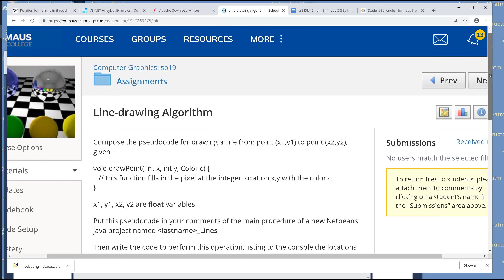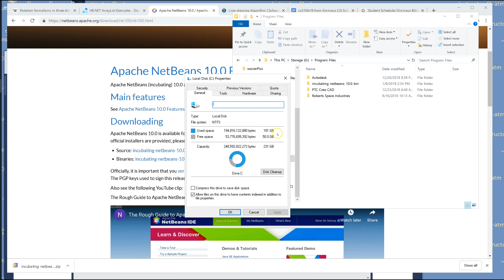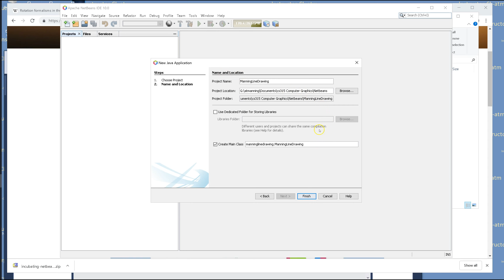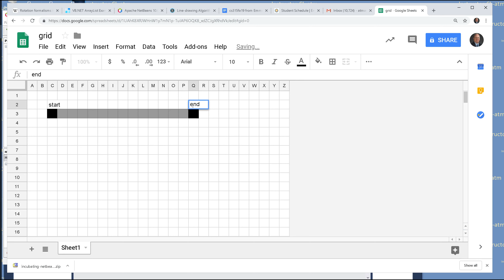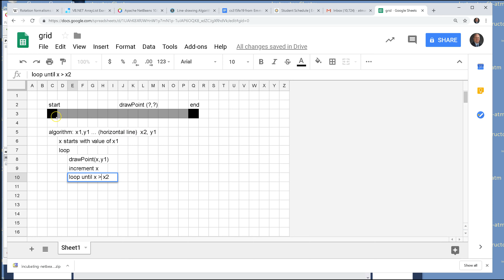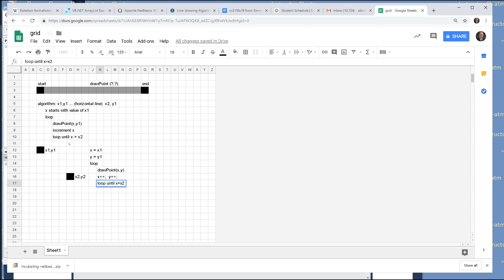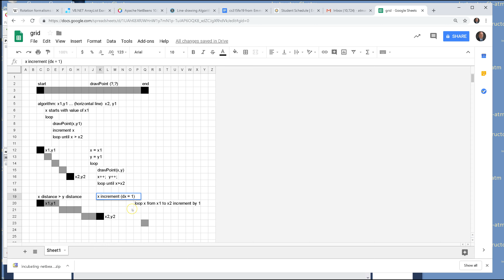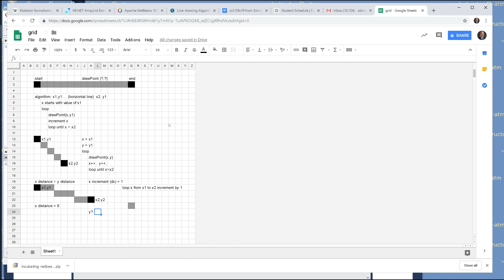cs315 01 line drawing